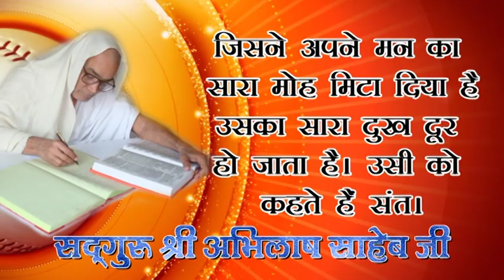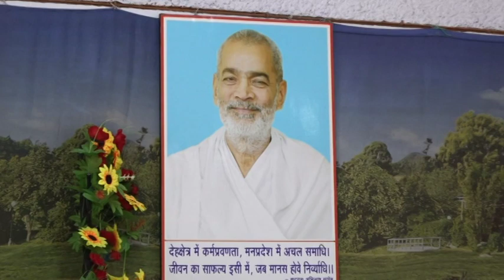169 GURU PURNIMA SAHEB JI PRVCHAN 16072019